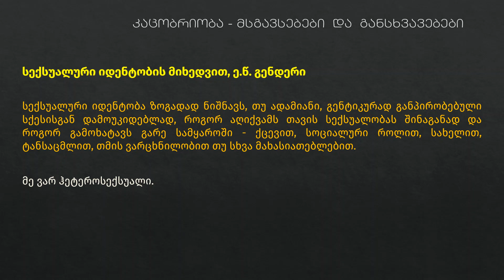თვითორგანიზება N01 (კაცობრიობა - მსგავსებები და განსხვავებები)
პრეზენტაციების ციკლში ➡ თვითორგანიზება - წარმოგიდგენთ ინფორმაციას, რომელიც პიროვნული განვითარებით დაინტერესებულ პირებს პირადი ეფექტურობის ამაღლებაში დაეხმარება